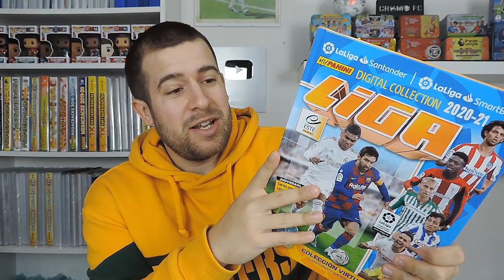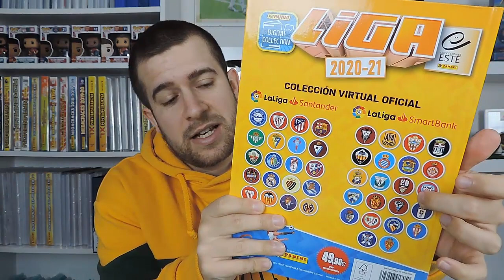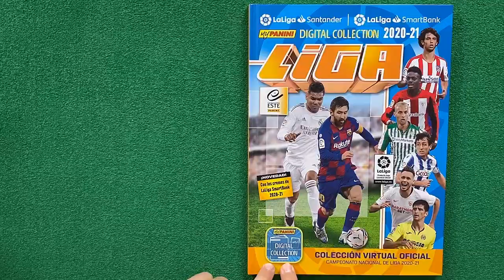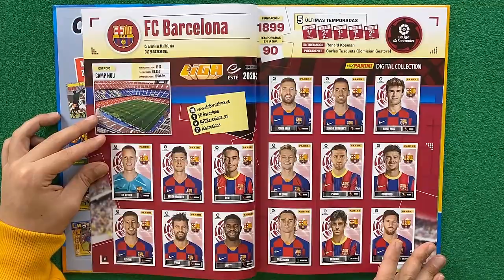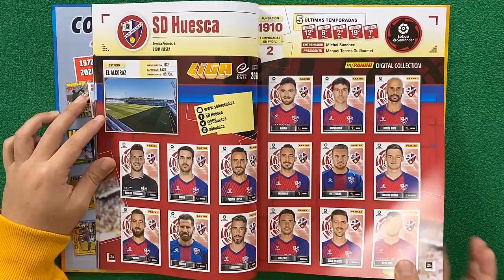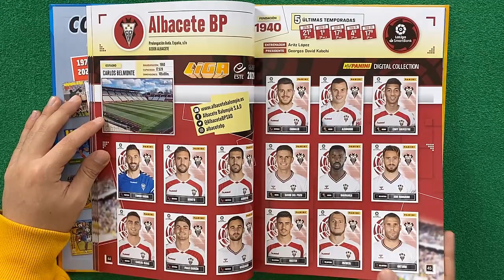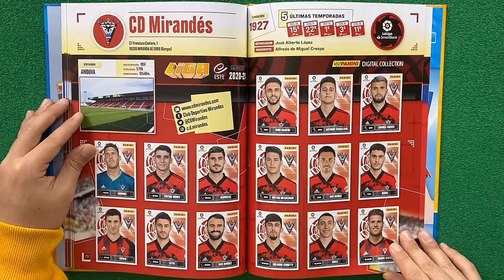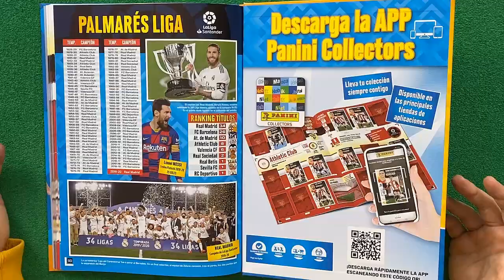ASÍ ES EL ÁLBUM VIRTUAL DE CROMOS DE LA LIGA SANTANDER y LIGA SMARTBANK 2020/21